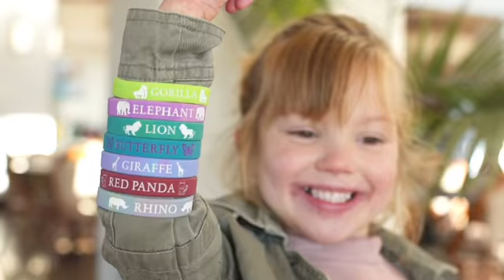Conservation Wristbands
Collect them all! The OKC Zoo's collectable, conservation wristbands are $2 - with proceeds benefiting the Zoo's local and global conservation efforts! Choose from 8 different bracelets, including a glow-in-the-dark Haunt the Zoo wristband - available for a limited time.